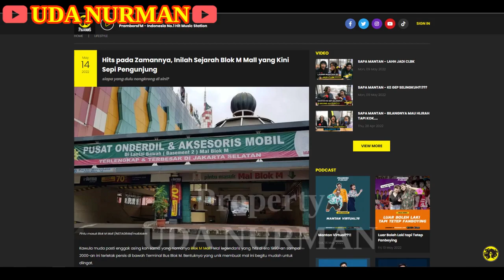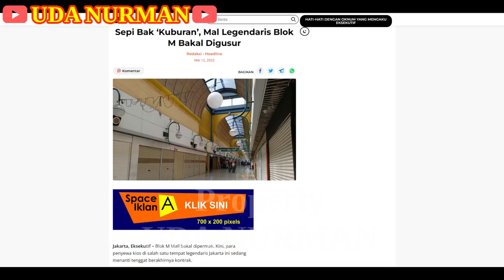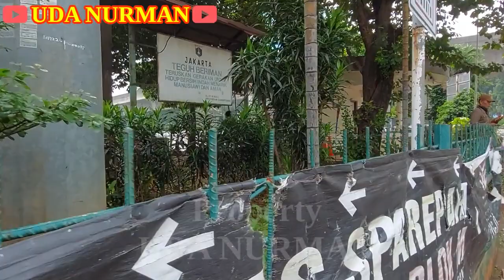BLOK M MAL - SEBELUM DIGUSUR PART 1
VIDEO KA 284  : Mendengar kabar blok m ini mau di gusur / rehab / lelang / permak , saya langsung jalan / mampir untuk ngevlog serta menceritakan yang saya masih inget.

sudah lama tidak mampir kesini ternyata suasananya sudah berubah banyak.

Menurut berita bulan oktober 2022 semua toko sudah selesai kontraknya dan akan ditutup.

Jika ingin datang bernostalgia atau berbelanja silahkan ke Lokasi : Jl.Melawai, Kec. Kby. Baru, Kota Jakarta Selatan, Daerah Khusus Ibukota Jakarta

Mohon maaf jika logonya terlalu besar